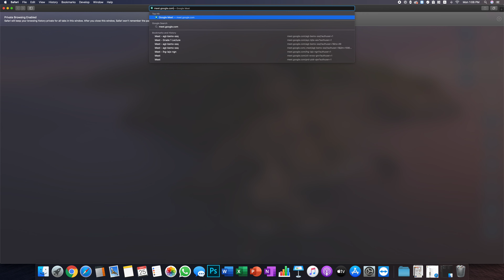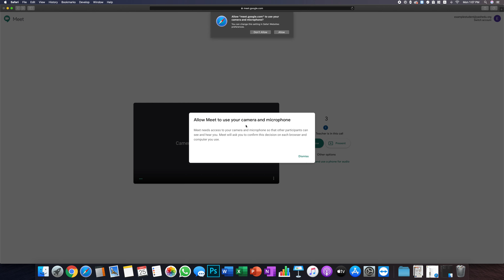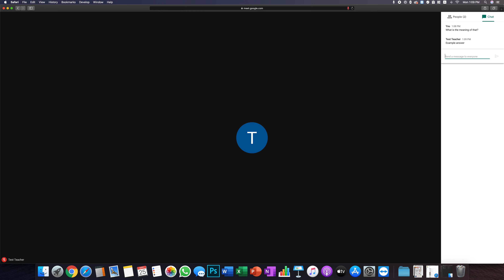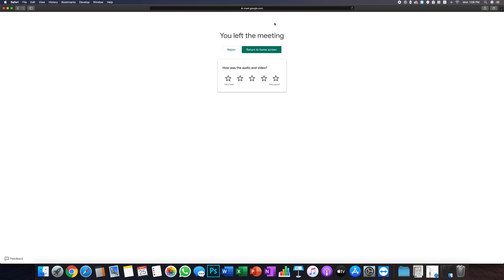How to use Google Meet on a Computer for Students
Tutorial in Hindi explaining how to use Google Meet on a Computer to connect to Online Lectures.